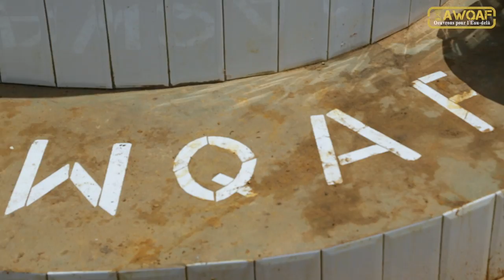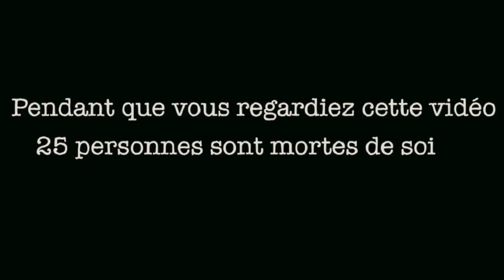Oeuvrons pour l'Eau-delà - AWQAF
L'accès à l'eau potable devrait être un droit pour toute personne à travers le monde.
Pour soutenir l'Association Awqaf :
2) j'aime la vidéo
3) je partage massivement la vidéo